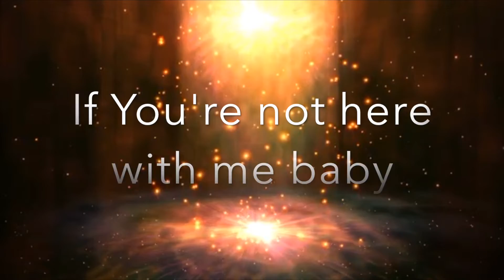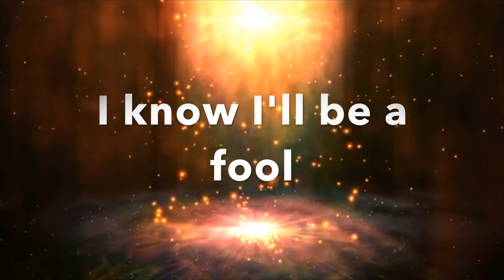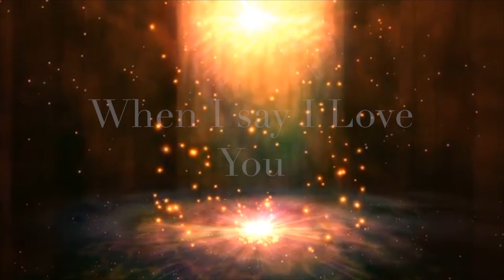Mean it (Clean)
[ New ] MAC'K FORTUNE - I Mean It (Official lyric Video) Prod. Active_by_night
Stop Saying I LOVE YOU
Say What You Mean AND Mean What You say. I'm tired of Them Broken Promises and them Lies!